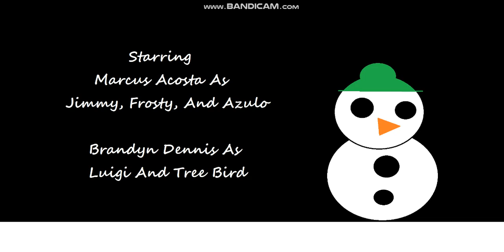Jimmy The Snowman Credits